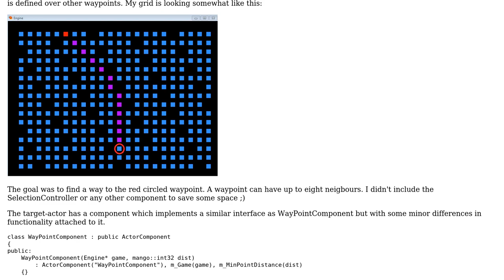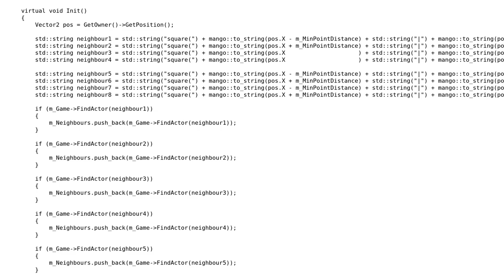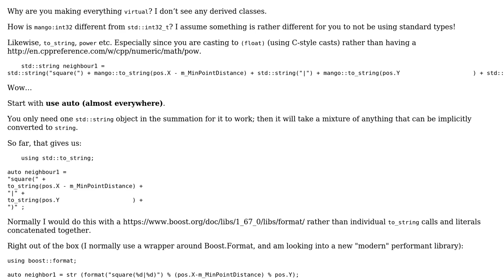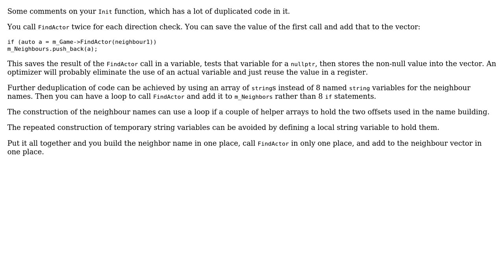Code Review: A component to find a path to a certain node (2 Solutions!!)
Code Review: A component to find a path to a certain node

With thanks & praise to God, and with thanks to the many people who have made this project possible! | Content (except music & images) licensed under CC BY-SA | Music | Images & others | With thanks to user Mango user JDlugosz user 1201ProgramAlarm and the Stack Exchange Network Trademarks are property of their respective owners. You are responsible for your own actions.